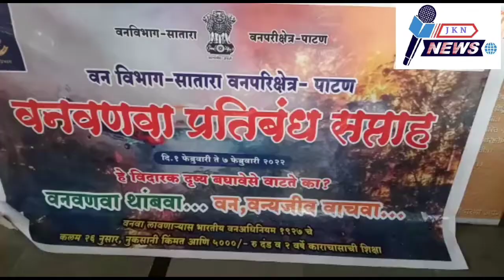पाटण तालुक्यातील ढेबेवाडी येथील पोलीस ग्राउंड गणेश मंदिर येथे आज वनवा प्रतिबंधक सप्ताह संपन्न